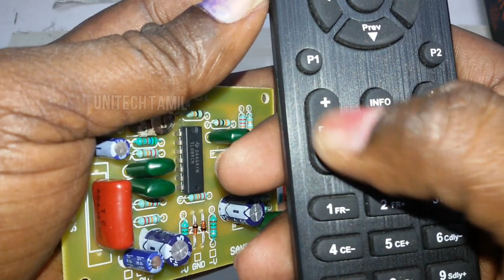7.1 ASTRA REMOTE KIT ல் SUBWOOFER BOARD இணைப்பது எப்படி?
7.1 ASTRA REMOTE KIT ல் SUBWOOFER BOARD இணைப்பது பற்றிய விளக்கம்
7.1 Astra remote  kit subwoofer pre how to add in tamil